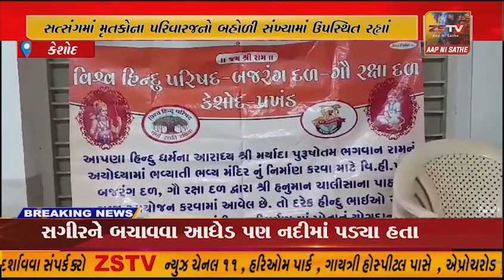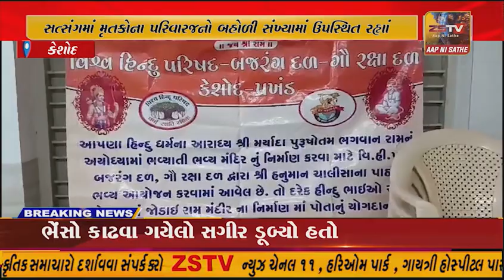કેશોદ માનવ સેવા સમાજ ટ્રસ્ટ દ્વારા હનુમાન ચાલીસા પાઠ સત્સંગમાં મૃતકોના પરિવારજનો બહોળી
કેશોદ માનવ સેવા સમાજ ટ્રસ્ટ દ્વારા હનુમાન ચાલીસા પાઠ સત્સંગમાં મૃતકોના પરિવારજનો બહોળી સંખ્યામાં ઉપસ્થિત રહ્યાં